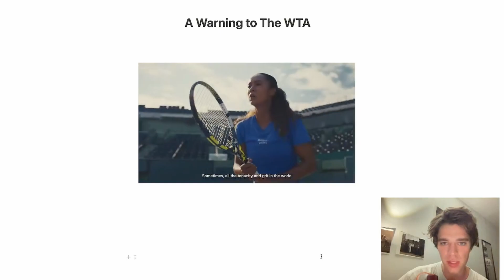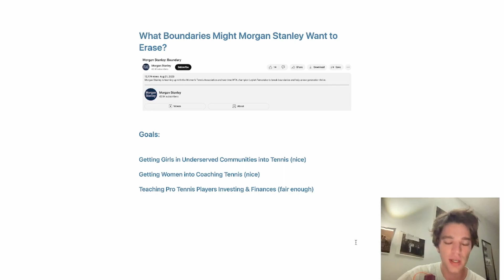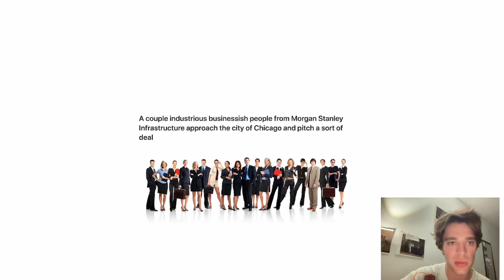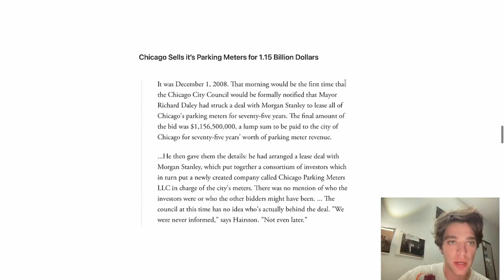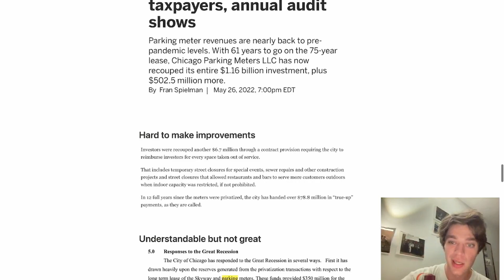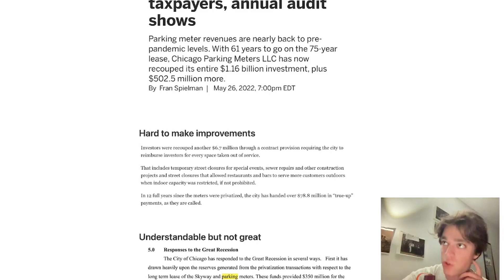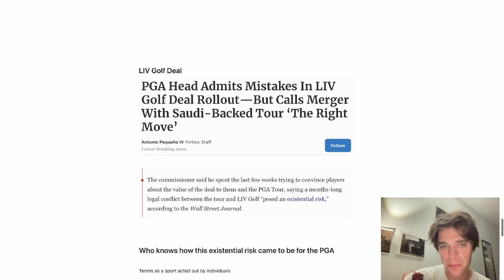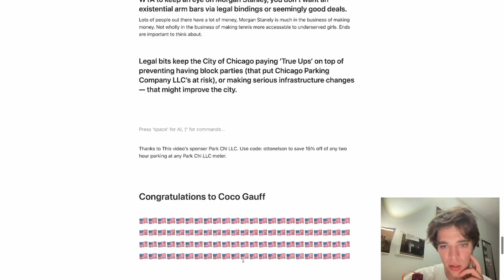A Warning to the WTA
I can't imagine there are many people out there that think about tennis, foreign investment, privatization, parking, and the other bits. On top of watching enough tennis to recognize the ad that this whole thinking is based on. View count prediction: 33.